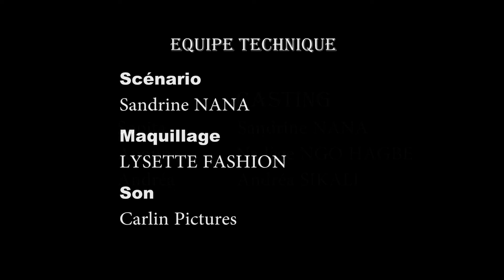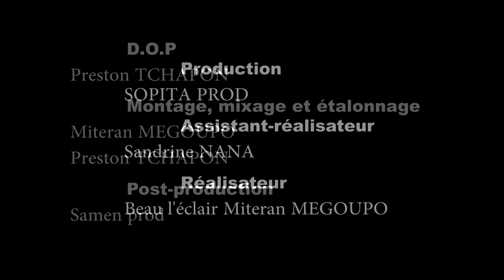Le Ngado De Sopita (Episode 3) - Cliente Mal Éduquée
hello à vous tos mes fans
ma chaîne youtube est déjà fonctionnelle est vous allez retrouvez tout ce que je fait de beau pour vous.
vous aurez droit à 2 vidéos chaque semaines.

et surtout partagez au maximun mes videos.

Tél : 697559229